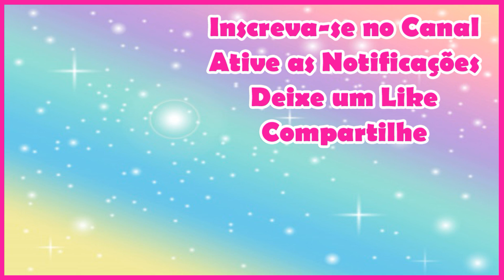OFERTAS DA HORA ATUALIZADAS 2 | SEMANA 32 | VITRINE 08/2022 | TUPPERWARE | Joyce Sampaio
Neste vídeo mostro AS OFERTAS DA HORA ATUALIZADAS 2 | SEMANA 32 | VITRINE 08/2022 | TUPPERWARE

🔔 QUER GANHAR DINHEIRO EXTRA? NÃO PERCA ESTA OPORTUNIDADE DE RENDA! VENHA TRABALHAR EM CASA VENDENDO PORDUTOS TUPPERWARE!

Se você é do Estado do RJ e deseja ser um Consultor ou Consultora Tupperware faça o seu cadastro comigo através do

Aqui no meu canal você vai assistir diversos  ídeos sobre Tupperware. Como vender Tupperware pela internet, como ser uma consultora Tupperware, como passar pedidos Tupperware, como vender Tupperware, como limpar Tupperware, como organizar Tupperware na cozinha, como comprar Tupperware mais barato, como lavar Tupperware. Você aprende qual Tupperware pode ir no microondas, qual Tupperware pode ir no freezer, tem vitrine Tupperware para ver antes do lançamento, ofertas da hora Tupperware, Abrindo Mostruário Tupperware, lançamentos Tupperware, dicas sobre Tupperware e muito mais.

ESTES SÃO OS PRODUTOS TUPPERWARE DAS OFERTAS DA HORA DE HOJE

TUPPER REDONDINHA 500ML JARDIM DA
TUPPER REDONDINHA COM BICO 250G COCO RALADO PB
TUPPER REDONDINHA COM BICO 250G COCO RALADO BISTRO
TUPPER CAIXA 500G FAR DE ROSCA BISTRO
MODULAR REDONDO 2 440ML GRAPE FIZZ
VISUAL BOX MINI ROSA
SALEIRO 300ML FRAMBOESA
DELICATESSE 1,75L CANTINHO DO CHURRAS
POTE MASTER 1,5L CANTINHO CHUR
ECO TUPPER REDONDA PLUS 500ML GIRASSOL
TIGELA MARAVILHOSA 1.8L MELANCIA
TUPPERFRESH RETANGULAR BAIXO 2,5L ARUBA
REFRI LINE RED 530ML FLORAL
SERVE E CONSERVA 1.2L
TIG BATEDEIRA 3,2L NOCTUNAL
EX MINI CRIATIVA 600ML MAGENTA
TUPPER POTE 1,7L COSMOS
PRATO INFANTIL TROPICAL
FREEZERTIME 290ML AZUL
FACA DO CHEF UNIVERSAL SERIES
TRAVESSA BAIXA ACTUALITE 1L BORDO
MEGA CRIATIVA 10L CORES DIV
ECO TUPPER RED P 1L GLACE
ECO TUPPER RED P 310ML BETERR
SMART QUEIJEIRA MINI CHERRY
ECO TUPPER 310ML GRECIA
ECO TUPPER 1L LARANJA
COPO C BICO 470ML MINIONS ESC
TUPPER REDOND 500ML MINIONS E
COPO COM BICO 470ML PAZ S.C
SALEIRO MESA CHRISTMAS RED
TUPPER CLEAN DOTS
COPINHO C BICO 200ML MADAGASCAR
POTINHO 140ML TROLLS
POTINHO 140ML JURASSIC PARK
POTINHO OREGANO 140ML BISTRO
TUPPER CX 1.7L PACOCA BISTRO
POTE MASTER 1,5L NATAL *
TIG 250ML VINEYARD
TUPPER POTE 780 ML RHUBARB
CX IDEAL 1.4 L MARGARITA
FREEZERTIME 110ML SEA GREEN
Tigela Allegra Quad. 2,5L
PRATO OUTDOOR VINEYARD
Tigela Aloha 2L
Travessa Red. Actualite 500ml
Tig. Ilumina 800ml Vida Bela
Porta Sanduiche Mickey
Tigela Sensação 1L Primavera
Tigela Sensação 1,2L Radish
Suporte para Utensílios
Tigela Redonda Actualité 650ml
Tigela Ilumina 550ml Vida Bela
Caneca 350ml Jardim das Mães
Jarra Ilúmina 2L Limão Siciliano
Travessa Baixa Actualité 1L
Concha Premier
Copo Allegra
Tigela Lotus 2,2L com Concha
Tigela Aloha 450ml
Porta Sanduiche Minnie
Travessa Quadrada Actualité 1,2L Rosa
Tigela Sensação 1,8L Radish
Tigela Sensação 350ml Primavera
Faca do Chef Universal 34cm
Base Universal FMS
FMS Moedor e Recheador
Saleiro de Mesa Christmas